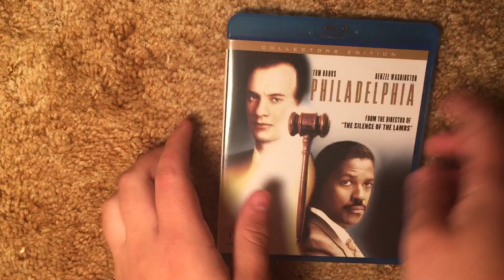ANOTHER DVD Suprise Video for 11/14/22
Enjoy. GOT A LOT of stuff today.